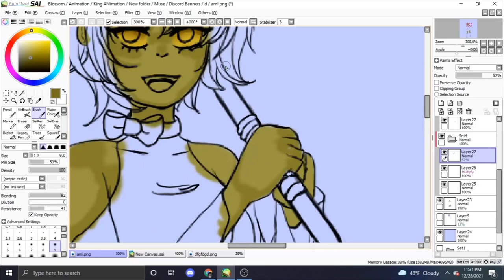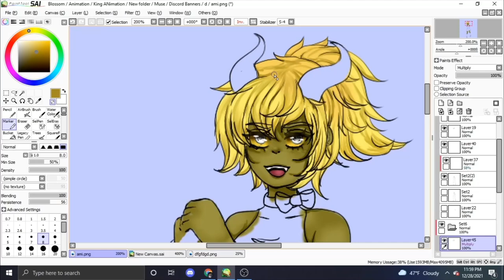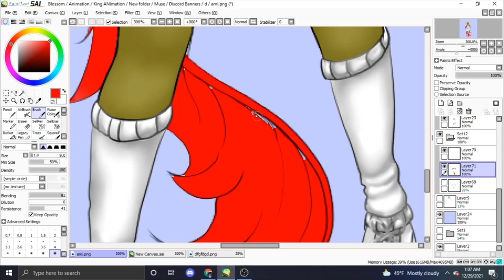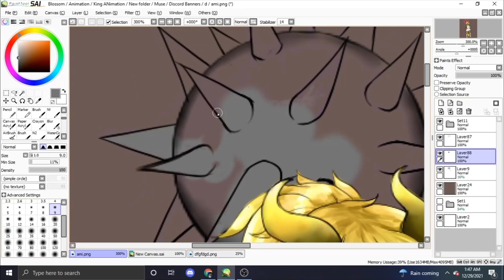Alira Queen of Torture (Speedpaint)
Speedpaint of some art I made as a gift for my close friend. The character does not belong to me, she belongs to pretty._.broken._.angel on instagram.